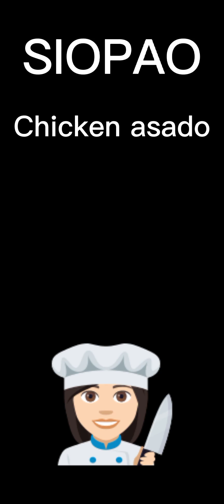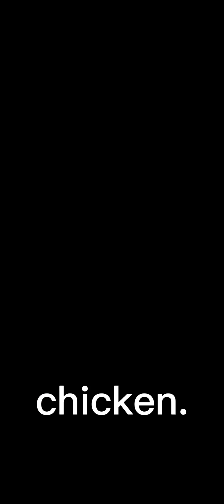Siopao chicken asado# delisuios @nd easy.